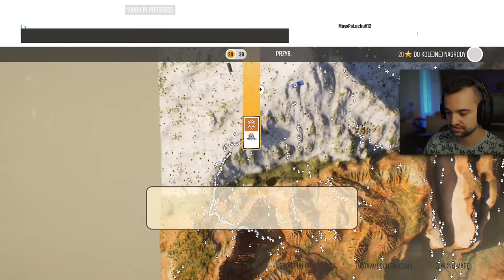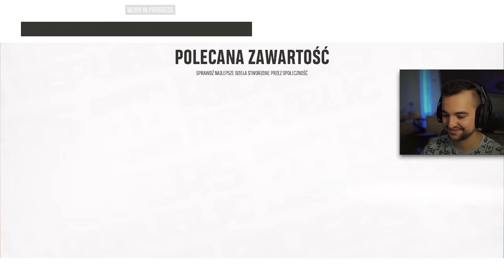Największa gra z ROWERAMI DOWNHILL :O